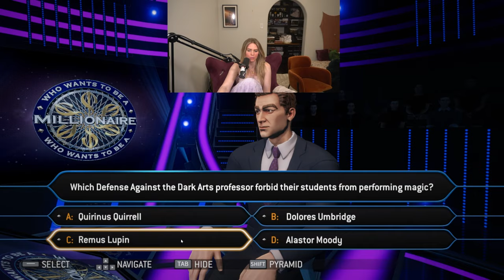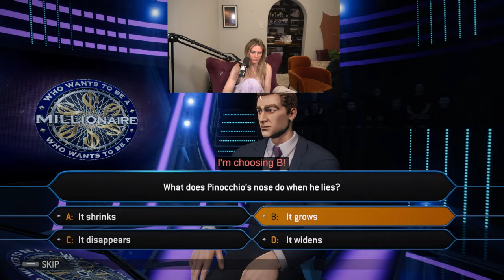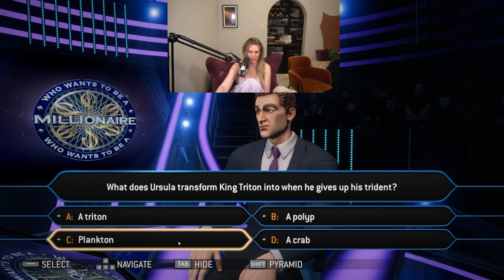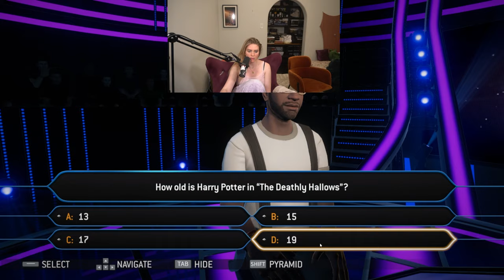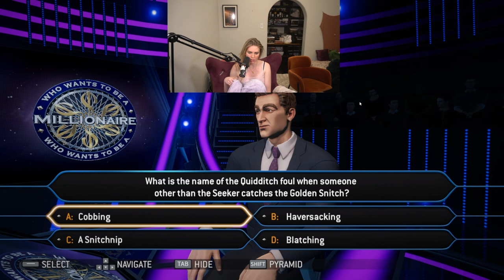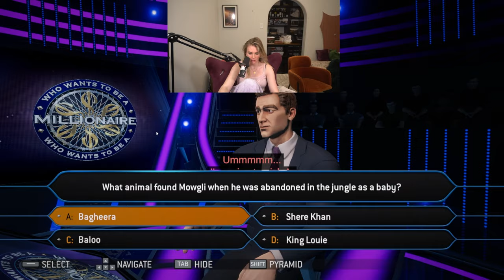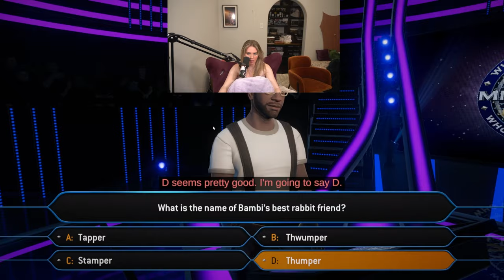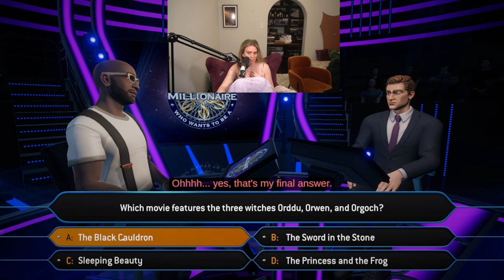I want to be a millionaire..